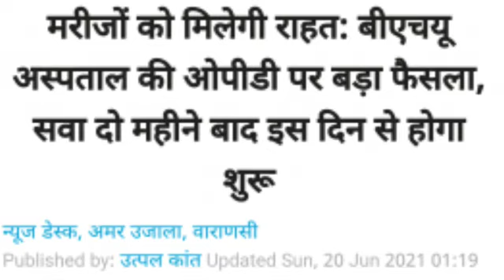BHU_hospital_OPD_Open बीएचयू अस्पताल की ओपीडी पर बड़ा फैसला